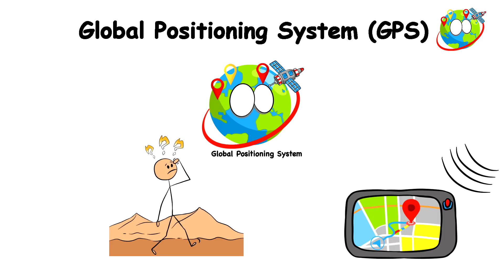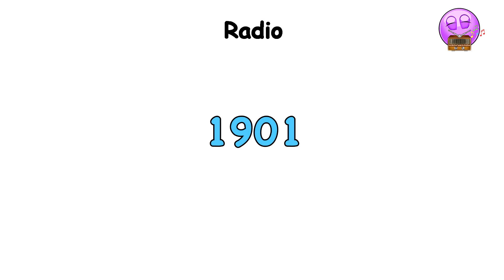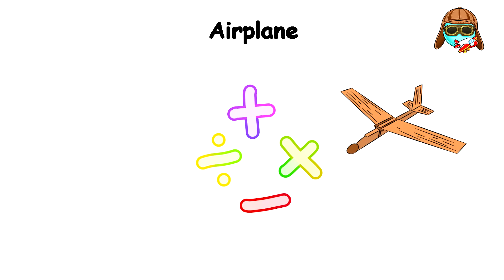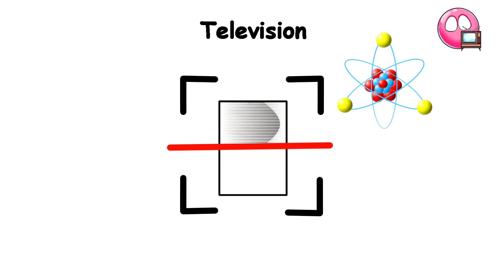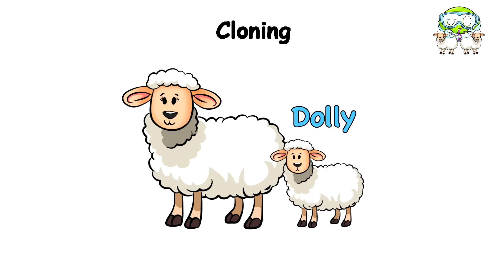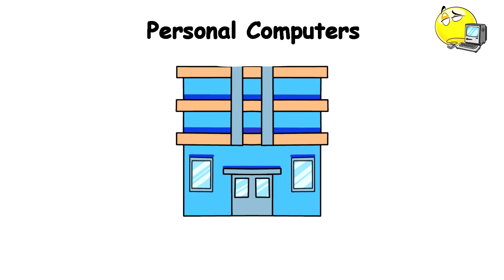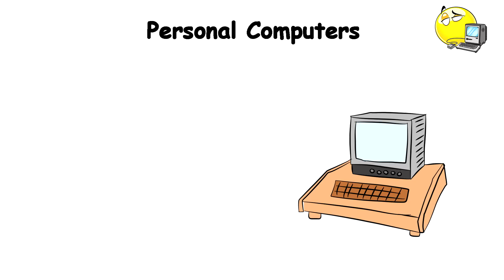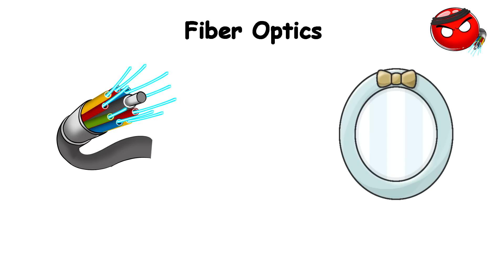Every TECH Innovation Explained in 17 Minutes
00:00 -  Global Positioning System (GPS)
01:33 - Radio
03:13 - Airplane
04:39 - Television
06:50 - Cloning
08:39 - World Wide Web
10:27 - Personal Computers
11:48 - Hubble Space Telescope
13:21 - Fiber Optics
14:55 - Holography